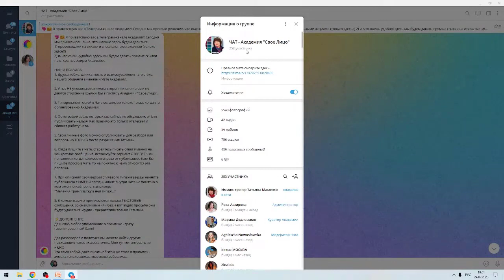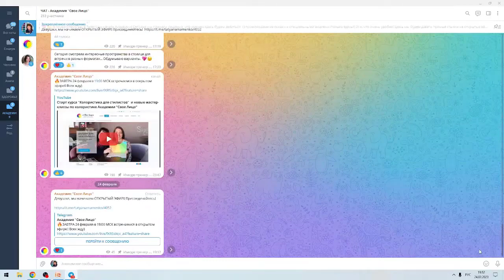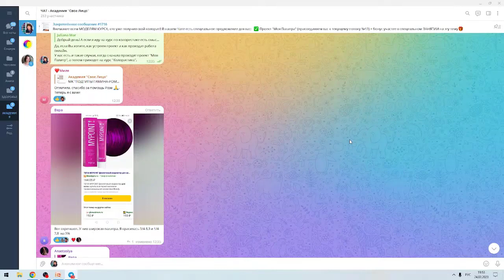Что вы найдете в нашем Телеграмм канале Академии "Свое Лицо"?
🔵 Отрывок из прямого эфира - Старт курса "Колористика для стилистов" и новые мастер-классы по колористике Академии "Свое Лицо"